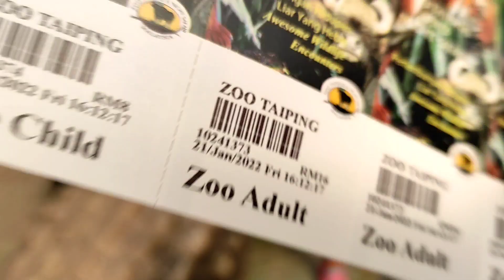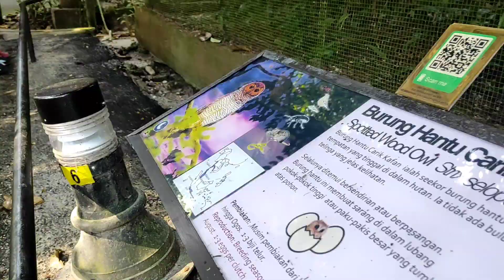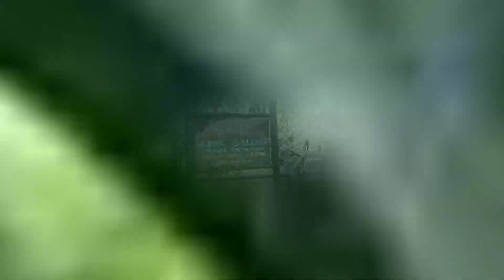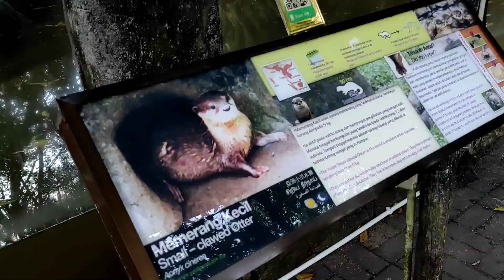Johan met his bro Gorilla @ taiping zoo || happy with best friend Ayesha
Johan's happy day at taiping zoo perak. It was awesome day a family day well spent  with our 2nd family in Penang Malaysia mother and daughter, tita Juita and best friend Ayesha.